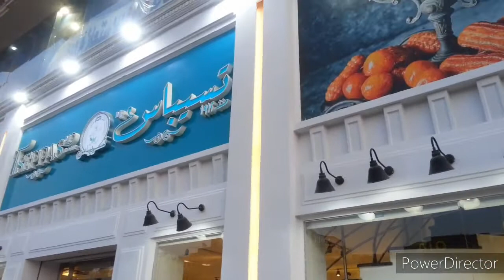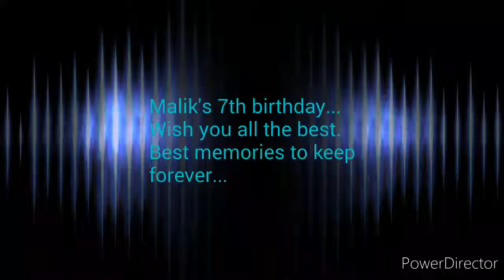Malik's 7th birthday preparation just a memories to keep forever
Egypt TSEPPAS memories and Malik's birthday preparation.